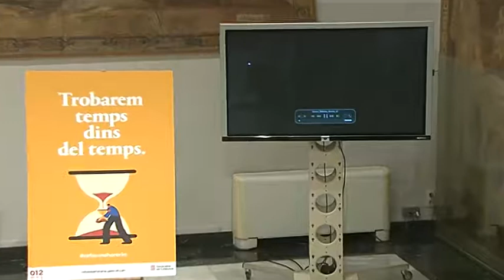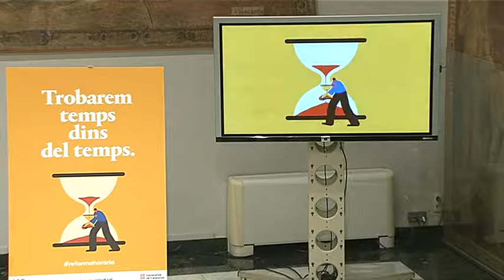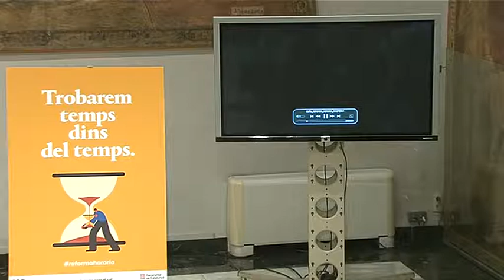Presentació de la campanya sobre la Reforma Horària (28.11.2016)